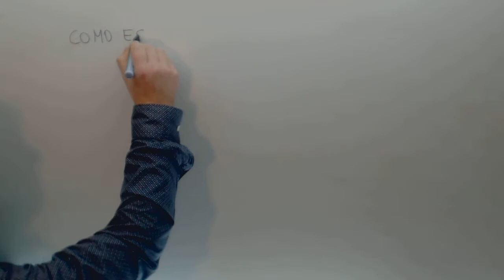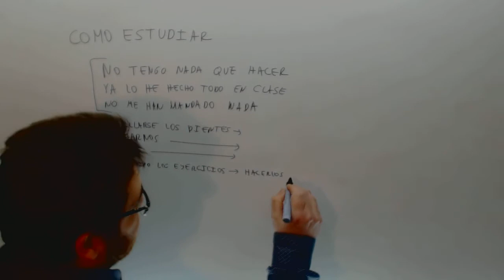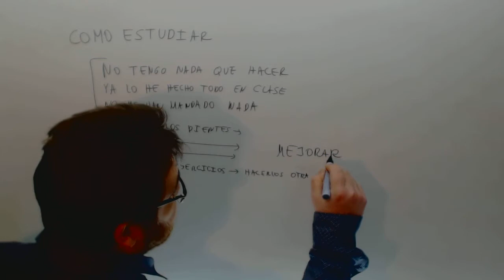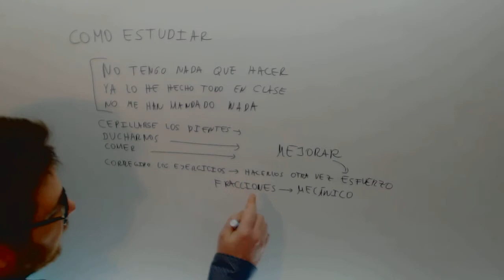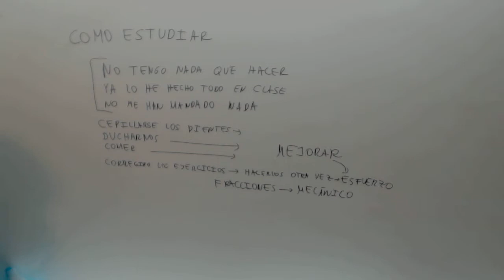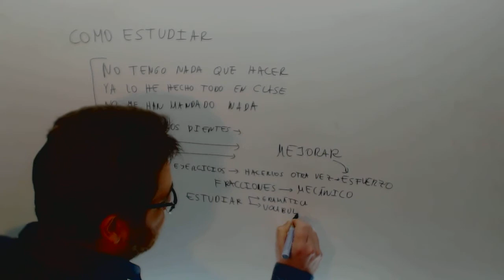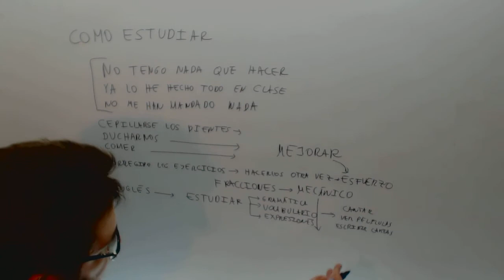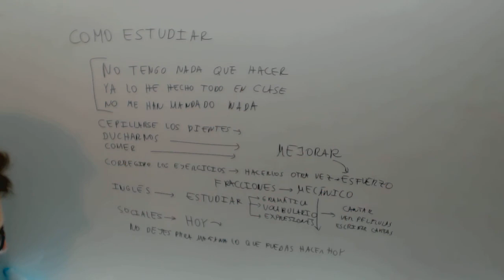No me han mandado nada Academia Usero Estepona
No me han mandado nada El no me han mandado nada no significa que no puedas mejorar y practicar, no solo para sacar más nota, sino por la simple satisfacción de hacer las cosas mejor. En cualquier aspecto de la vida se puede mejorar y no te tienes que limitar a hacer lo que mandan los profesores y profesoras. Se puede hacer más. Por ejemplo, si no te mandan nada de inglés, puedes escuchar música y aprenderte las letras de las canciones para cantarlas. Además, a las chicas les encanta que les canten al oído una canción romántica. Si no te mandan nada de matemáticas, te puedes meter en Internet y buscar ejercicios para practicar. Por el simple hecho de mejorar tú mismo. Por la simple satisfacción de hacerlo lo mejor que puedas. Por ahí leí una frase: "Si no te esfuerzas al máximo, ¿cómo sabrás donde está tu límite?" Pues eso.Lo que importa es el esfuerzo, no el resultado. No se puede ser perfecto. Pero se puede tender a la perfección. Acercarse poquito a poco. Estudiar es un reto, no una obligación.